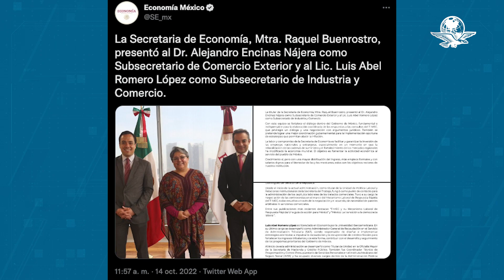Encinas rechaza nepotismo en nombramiento de su hijo como subsecretario de Economía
El subsecretario de Derechos Humanos de Gobernación afirmó que la incorporación de su hijo Alejandro Encinas Nájera, como nuevo subsecretario de Economía, no es un asunto de “nepotismo”